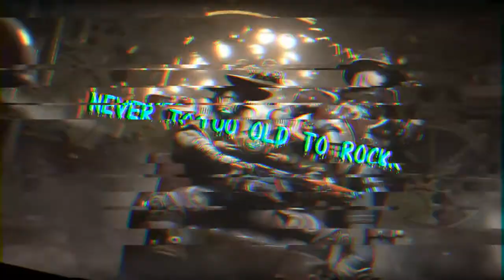My Reaction to Tears for Fears No Small Thing Requested by Kevin Dobson